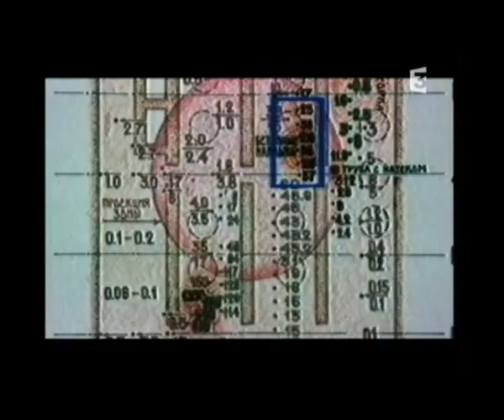Ld210 - Everything Falling Apart